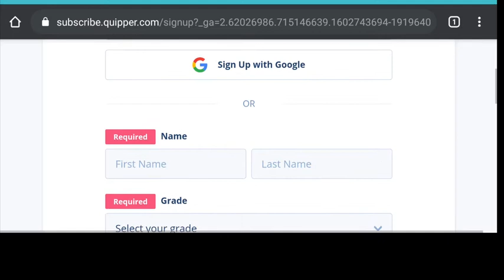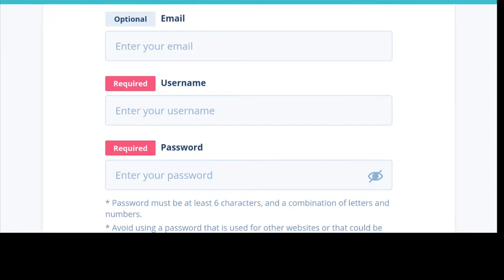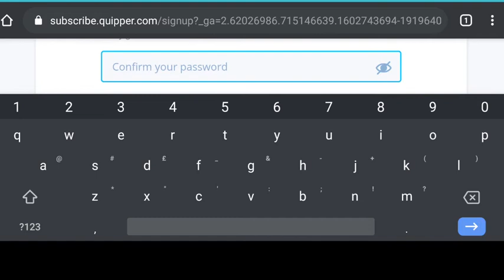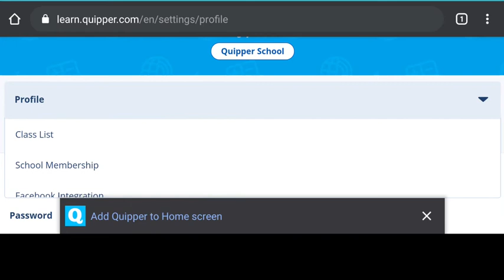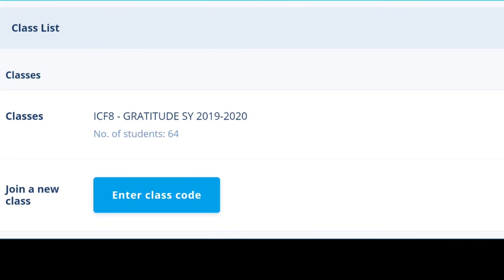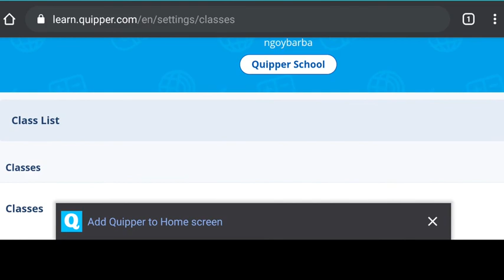How to Create a Quipper School Account for Students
A step-by-step tutorial on how to Create Quipper account for students

1. Timpani Beat - Nana Kwabena